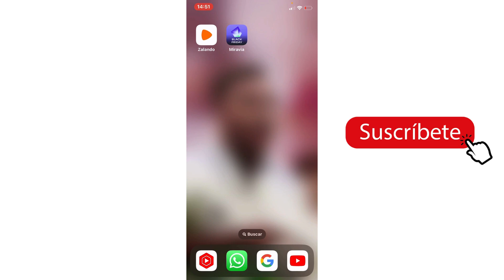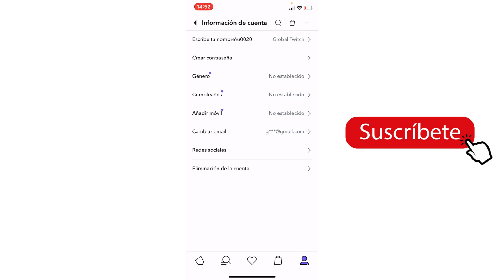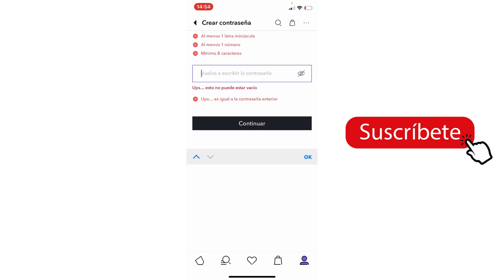Como Cambiar la Contraseña en Miravia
Cambiar la contraseña en MiraVía es un procedimiento esencial para mantener tu cuenta segura y protegida. Si necesitas actualizar tu contraseña por razones de seguridad o simplemente deseas utilizar una nueva, aquí tienes una guía paso a paso sobre cómo llevar a cabo este cambio en MiraVía:

1. Inicia Sesión en tu Cuenta:
   Accede a tu cuenta de MiraVía utilizando tu nombre de usuario y contraseña actuales.

2. Dirígete a la Configuración de la Cuenta:
   Una vez que hayas iniciado sesión, navega hacia la sección de configuración de la cuenta. Por lo general, encontrarás esta opción en el menú desplegable bajo tu perfil.

3. Busca la Opción de Cambio de Contraseña:
   Dentro de la configuración de la cuenta, localiza la opción específica para cambiar tu contraseña. Puede denominarse "Cambiar Contraseña" u otra variante similar.

4. Ingresa tu Contraseña Actual:
   Por motivos de seguridad, se te pedirá que ingreses tu contraseña actual antes de proceder con el cambio. Proporciona esta información para verificar tu identidad.

5. **Elige una Nueva Contraseña:**
   Una vez confirmada tu identidad, podrás ingresar y confirmar la nueva contraseña que deseas utilizar. Asegúrate de elegir una contraseña segura, combinando letras, números y caracteres especiales.

6. Guarda los Cambios:
   Busca un botón que diga "Guardar Cambios" o una opción similar y haz clic en él para confirmar y aplicar la nueva contraseña.

7. Verificación Exitosa:
   Asegúrate de recibir un mensaje de confirmación o verifica la actualización de la contraseña revisando la sección de seguridad de tu cuenta.

8. Inicia Sesión con la Nueva Contraseña:
   Una vez cambiada la contraseña, cierra la sesión actual y vuelve a iniciar sesión utilizando la nueva información de inicio de sesión.

Cambiar la contraseña en MiraVía es una medida clave para mantener la seguridad de tu cuenta. Asegúrate de realizar esta acción periódicamente y utiliza contraseñas robustas para proteger tu información personal en la plataforma."